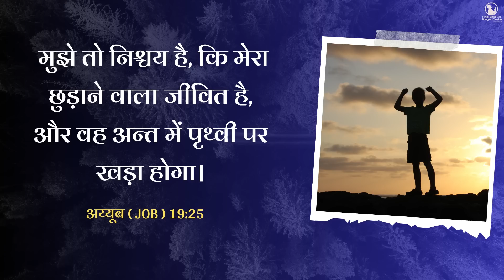Night Prayer | आपको छुड़ाने वाला जीवित है | Br. Pk & Sis Amrita Masih | Hindi Bible message